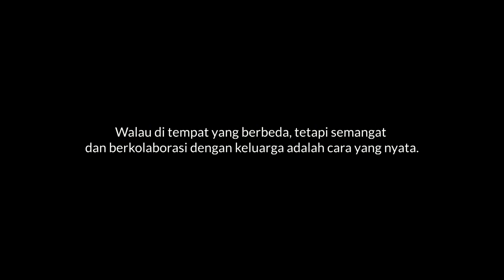Selamat Hari Guru 2020